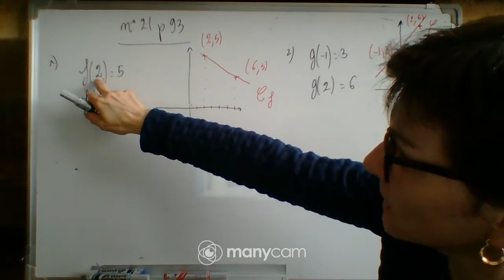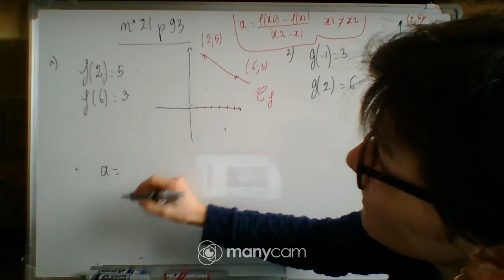2DE 21p93 fonction affines sens de variation